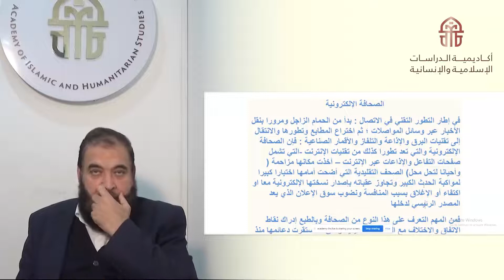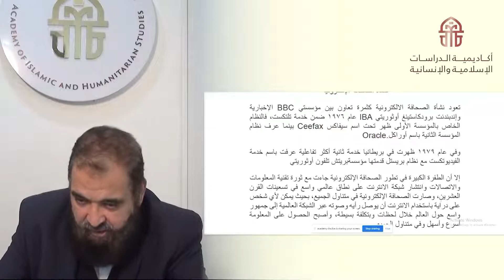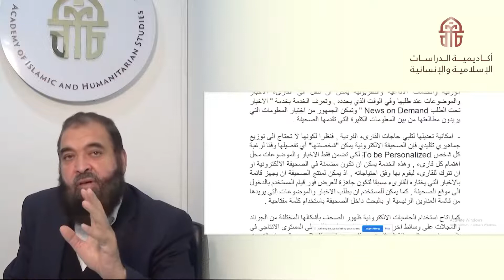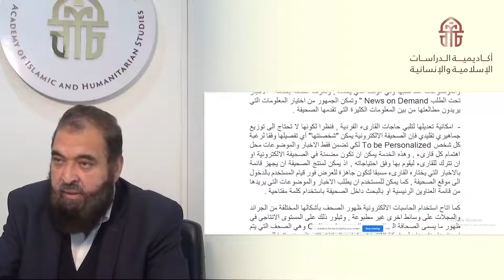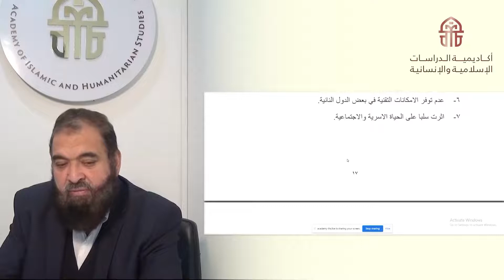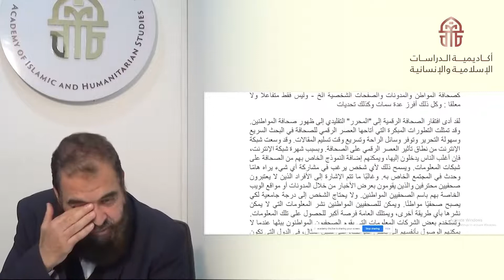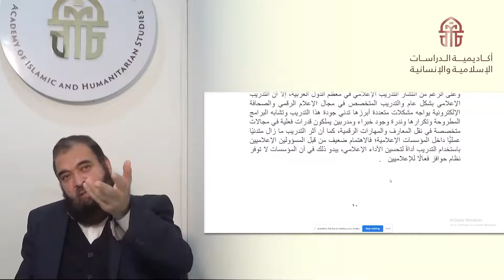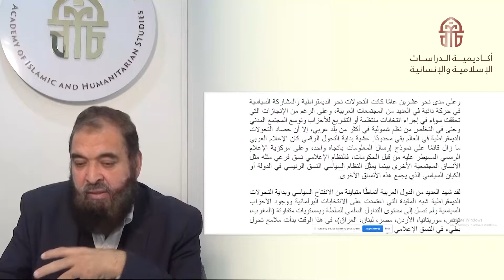الاعلام الالكتروني| الصحافة الكترونية| دياسر عبد التواب| 19- 10- 2022